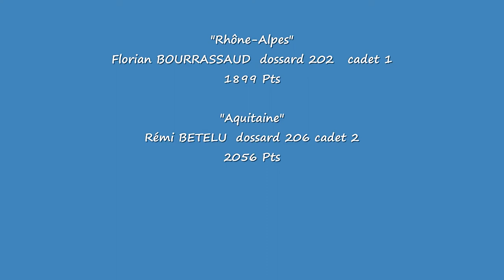Florian BOURRASSAUD Rémi BETELU (momo rétro)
Championnat de France des Régions CADETS 2014 dernière manche : Rhône Alpes / Aquitaine le 2/5/2014 à Ceyrat